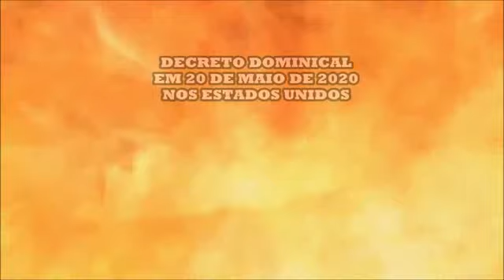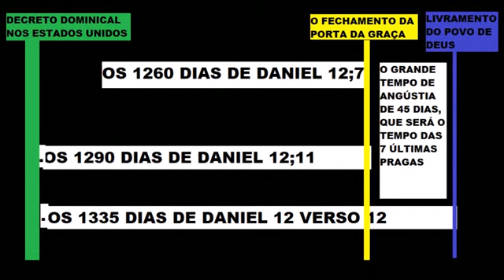Jezabel sendo desmascarada !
Deus vai prostrar ela de cama!!!